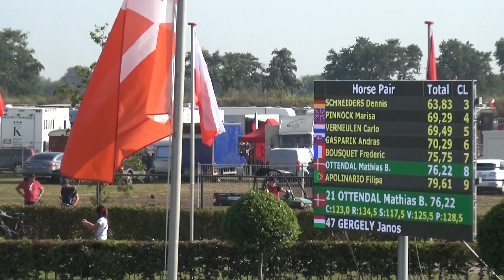János GERGELY (HUN) FEI CH-M-AH2, Kronenberg (The Netherlands), dressage, 09.09.2021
János GERGELY (Hungary)
FEI World Driving Championship for Pairs (CH-M-AH2), Kronenberg (The Netherlands), dressage, 9 September 2021
GERGELY János (Magyarország), FEI kettesfogathajtó világbajnokság, Kronenberg (Hollandia), díjhajtás, 2021. szeptember 9.
segédhajtó/groom: Gábor Veszelszki
lovak/horses: 47A: Catoki II - 47B: Dario Royal
eredmény/result: 63.36